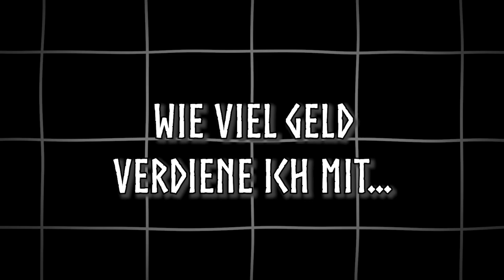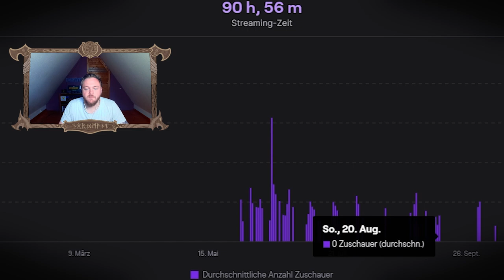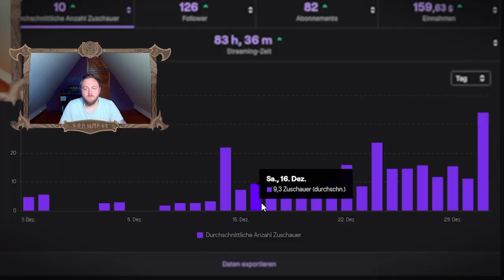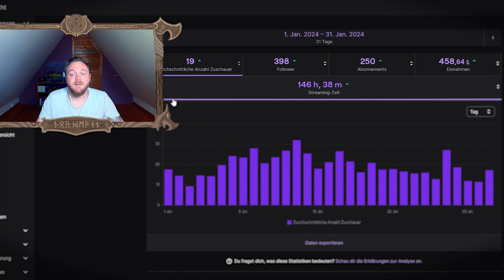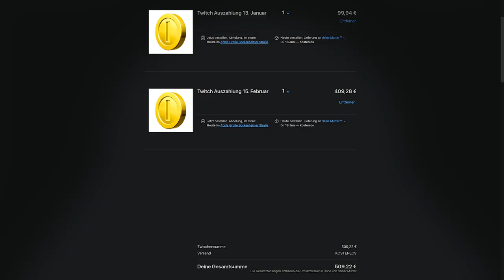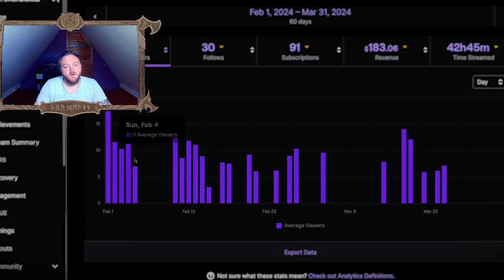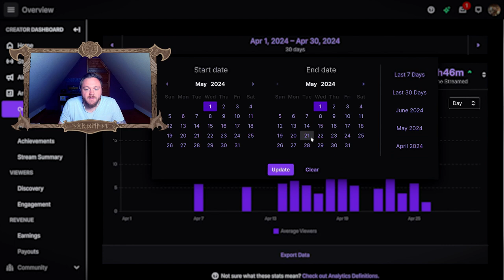GELD verdienen mit Streaming OHNE REICHWEITE? 📈 Selbstexperiment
Wie viel verdient ein kleiner Vollzeit-Streamer?
Finde es heraus in meinem Selbstexperiment